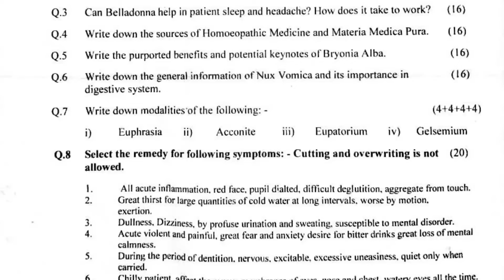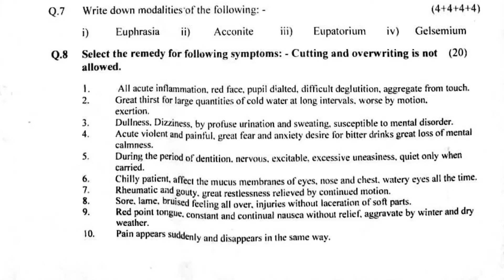Paper Materia Medica English medium first year 2022||Exams Solutions Finder(Master Ghulam Abbas)